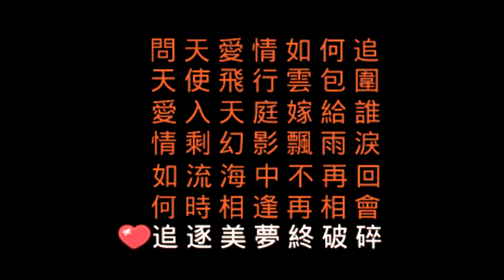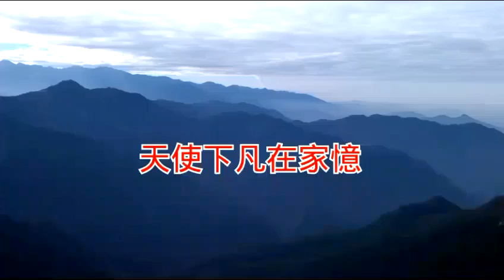加里山 2013年1月20日